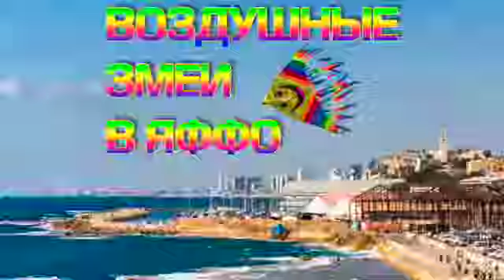Воздушные змеи над Яффо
Маленький фестиваль воздушных змеев в Яффо
Больше фото и подробностей по ссылке